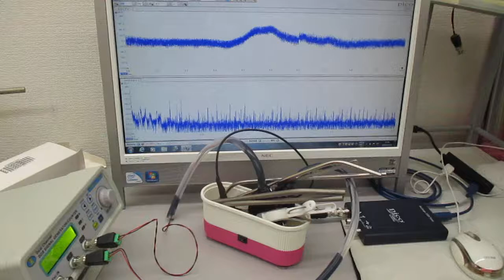音と超音波の組み合わせを利用した超音波制御実験